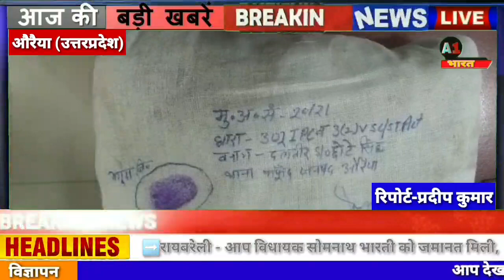अबैध संबंधों में रुपये की मांग पर प्रेमी ने उतारा मौत के घाट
बिग ब्रेकिंग न्यूज औरैया

स्लग--अबैध संबंधों में रुपये की मांग पर प्रेमी ने दी मौत

रिपोर्ट--प्रदीप कुमार

एंकर--औरैया,,,13 तारीख को महिला की हत्या के मामले में पुलिस ने किया खुलासा महिला की गांव के ही एक व्यक्ति ने ही ईंट से कुचल कर कर दी थी हत्या जिसमे पुलिस ने किया बड़ा खुलासा।
औरैया जिले के फफूँद थाना क्षेत्र में नोली पंचायत के मजरा लालपुर गांव में एक महिला सरिता की गांव के ही दलवीर ने ईंट से कुचलकर हत्या कर दी थी।इस घटना का पुलिस ने 48 घण्टे में सफल अनावरण कर लिया ।दलवीर को पुलिस ने उस वक्त गिरफ्तार किया जब दलवीर नई RTO विल्ड़िंग के पास छिपा था मुखबिर द्वारा सूचना पुलिस को दी गई फफूँद  पुलिस ने घेराबंदी कर  दलबीर को पकड़ लिया।औऱ पूछताछ के दौरान  पुलिस को दलवीर ने बताया कि सरिता के कई वर्षों  से अवैध सम्बंध थे।दलवीर सरिता से मिलने का उस दिन टाइम फिक्स हुआ था जहाँ महिला द्वारा दलवीर से एक लाख रुपए की मांग की जा रही थी।जिसको देने से दलबीर ने मना कर दिया तो महिला ने हाथापाई कर दी जिससे गुस्से में दलबीर ने ईंट से महिला की हत्या कर दी ।
वाइट्,,,अपर्णा गौतम पुलिस अधीक्षक औरैया